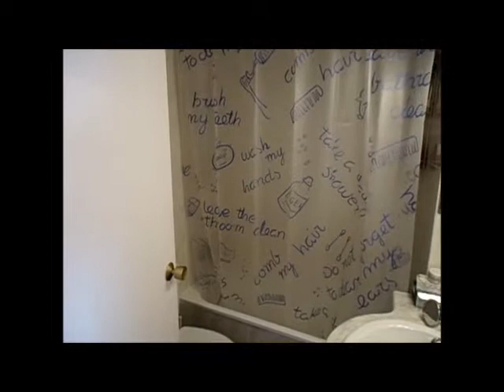Alquiler Piso en Mataró - pis moblat amb parquing a mar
AVDA DEL MARESME, 1a LINEA DE MAR. A 1 MINUT DE LA... Para más información visita